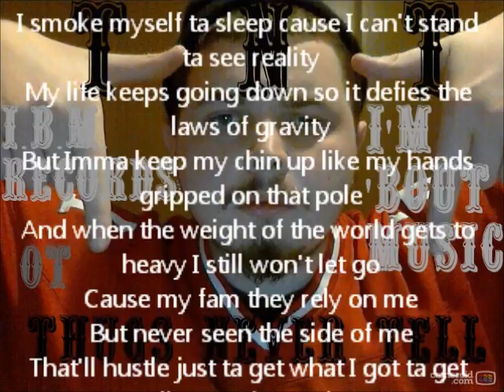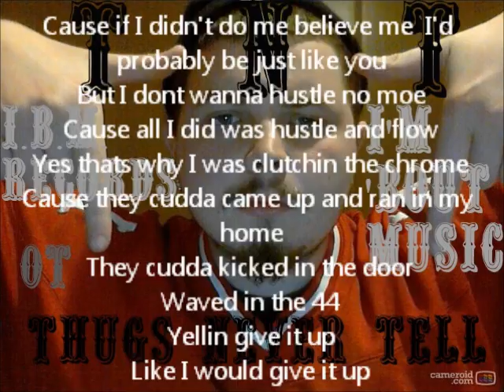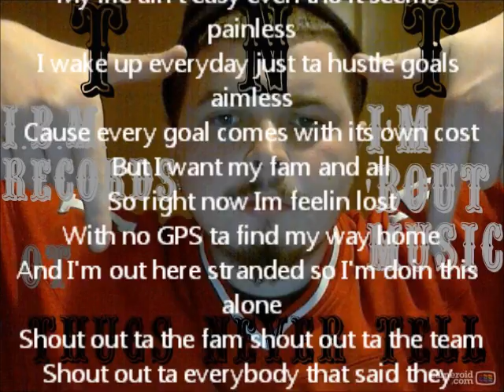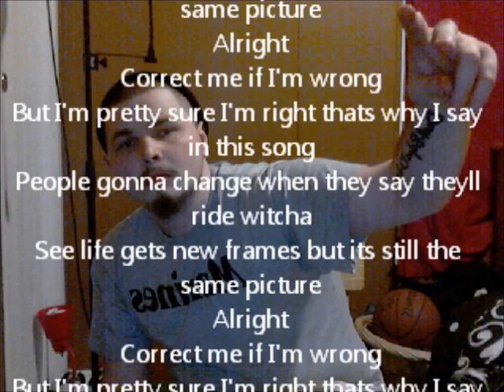OT - Truth Be Told (Beat By SDotFire)